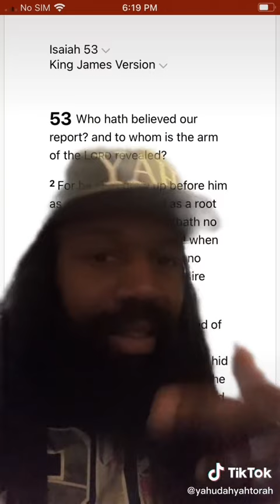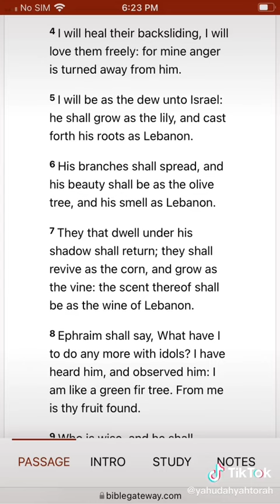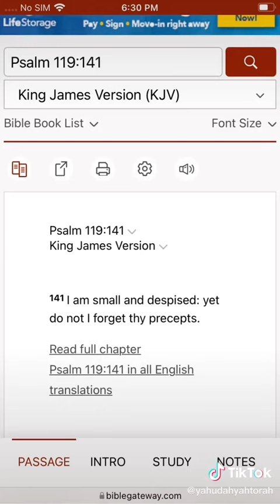Isaiah 53 Breakdown Part 1